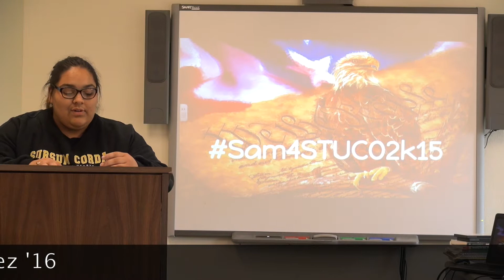STUCO Election Speeches 2of4